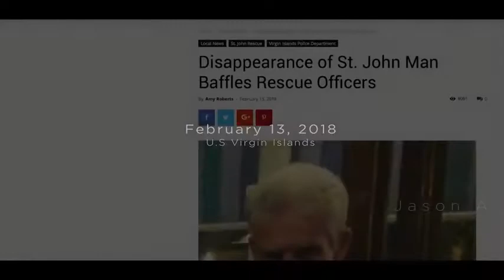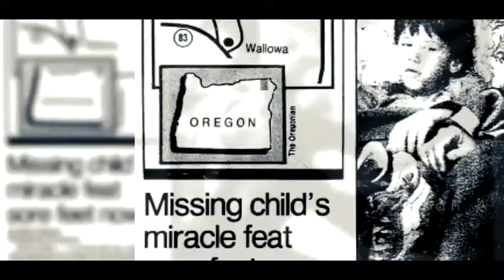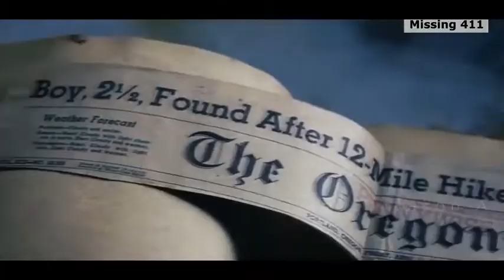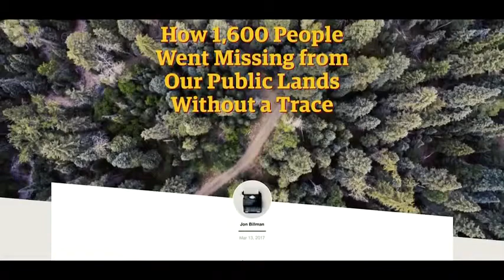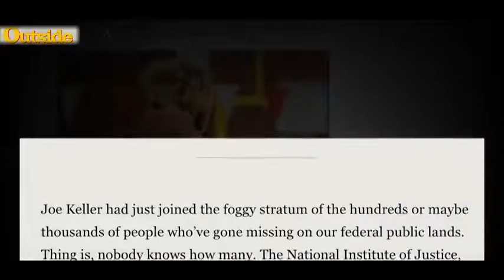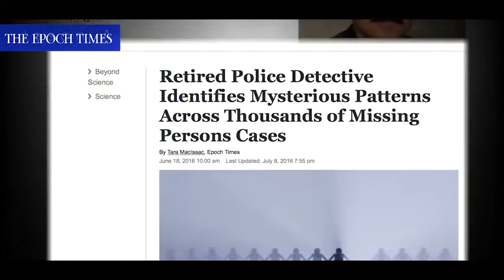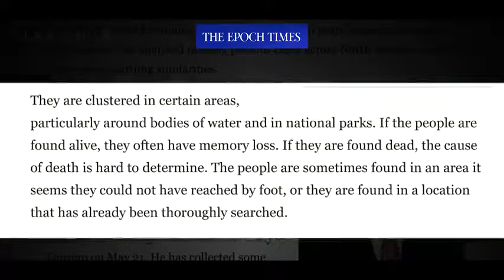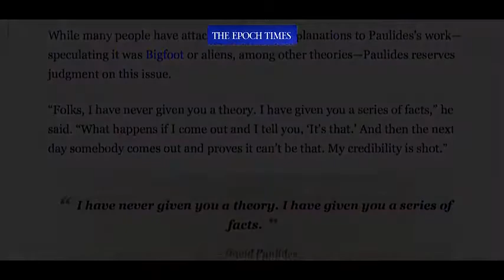A Strange Mystery in America! 2018-2019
Mysteries, the unexplained and more. A look into cases that are for the most part unexplained, without much of any official explanation. Hoaxed, or real cases? Watch with an open mind.